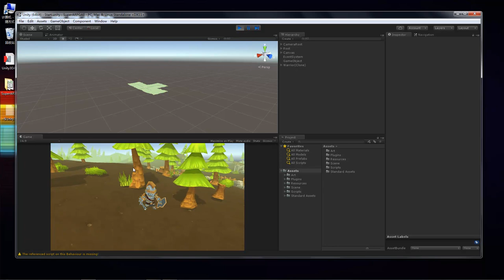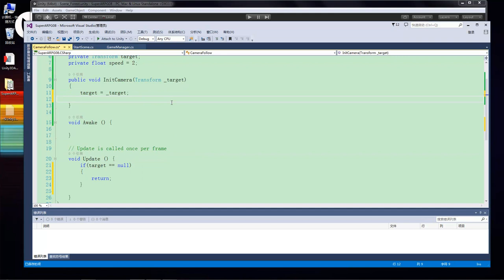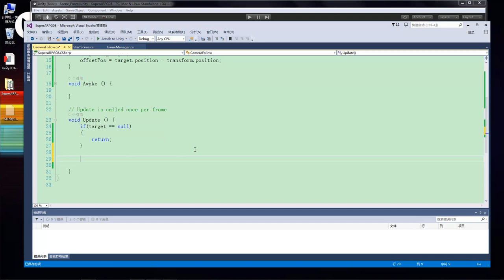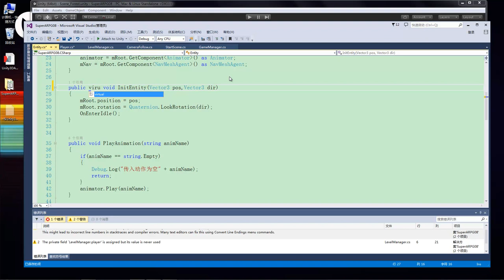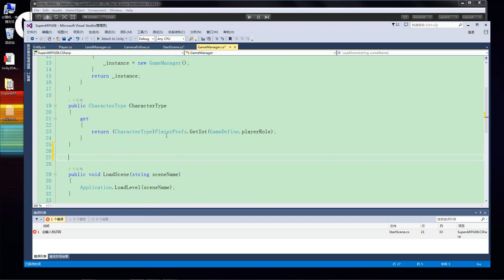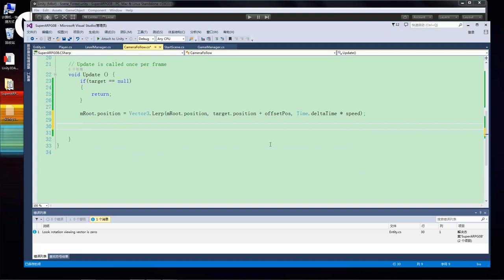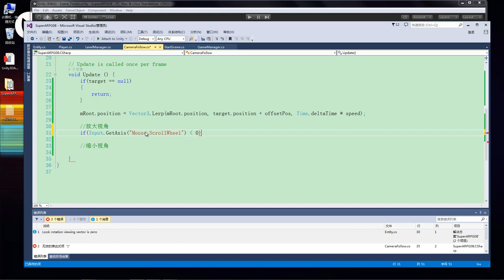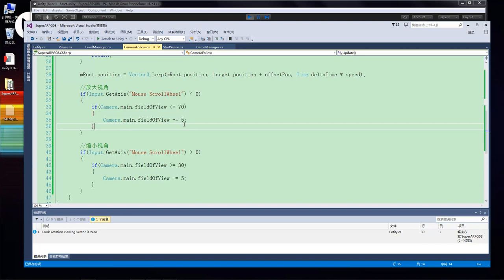ARPG游戏实战 8 8 相机跟随